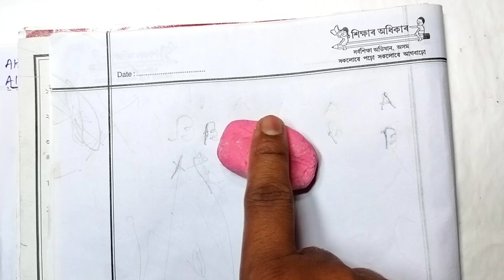How to make Eraser/clay type Eraser at home easily making/how to make Kneaded Eraser/homemade Eraser